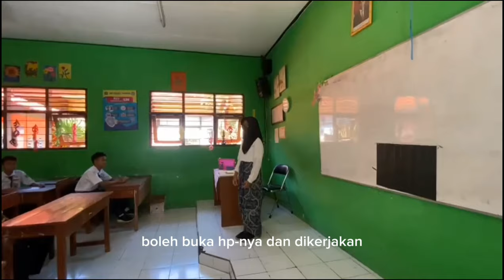DRAMA 8I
SMP Negeri 1 Buduran Sidoarjo (Jawa Timur)
Jalan Pulau Bawean No. 425 Wadungasih Buduran Sidoarjo
Sekolah Ramah Anak